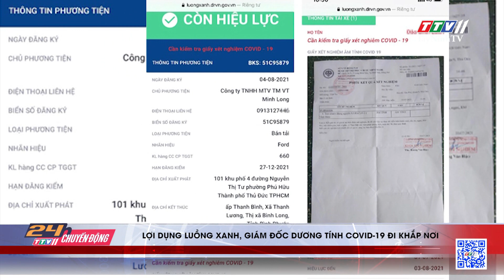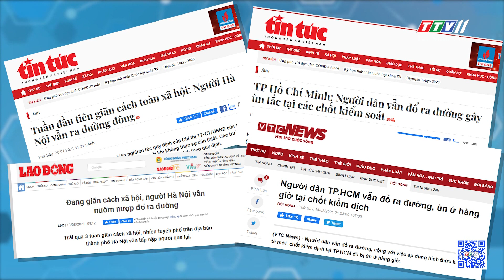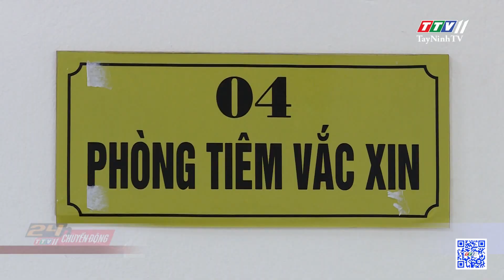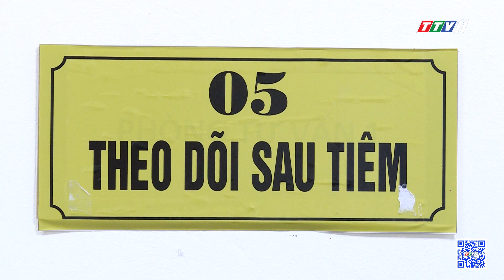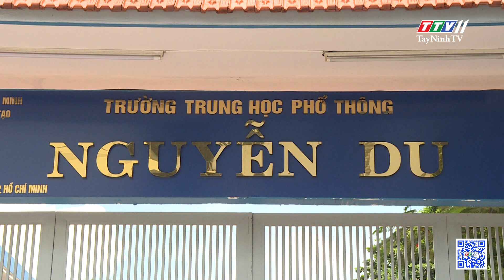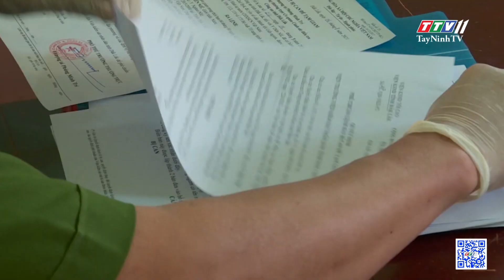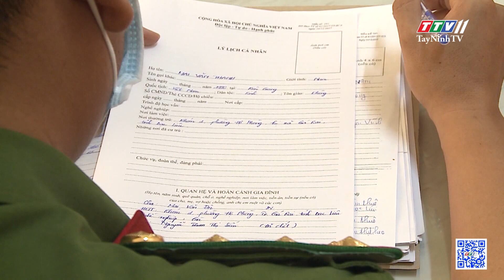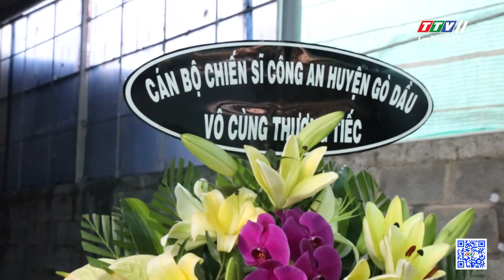24h Chuyển động 16-8-2021 | Tin tức hôm nay | TayNinhTV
24h Chuyển động 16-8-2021 | Tin tức hôm nay | TayNinhTV

24H NÓNG
- Tây Ninh: bắt 5 đối tượng nhập cảnh trái phép mang theo hộ chiếu
- Kiên Giang: cụ ông nhập cảnh trái phép dương tính với Covid-19
- Lợi dụng luồng xanh, giám đốc dương tính Covid-19 đi khắp nơi
- Truy đuổi đối tượng vận chuyển thuốc lắc, ma túy đá giữa dịch bệnh
- Giãn cách xã hội: không chịu khổ nhất thời thì sẽ khổ dài dài!
- Người dân ùn ùn rời TP.HCM giãn cách kéo dài
- Vaccine công nghệ mRNA đầu tiên được thử nghiệm tại Việt Nam
- Độc đáo lễ hội chèo ván đứng đầy sắc màu
- 3.000 khách dùng bữa trên đường băng mừng thoát khỏi đại dịch
- TP.HCM: học sinh khó tựu trường vào đầu tháng 9
24H NÓNG
- Hải Phòng: 5 người trong một gia đình thương vong sau vụ cháy nổ
- Đắk Lắk: lãnh tội giết người vì bị bạn tát vào mặt giữa đám đông
- Kiên Giang: truy bắt tàu vận chuyển hơn 26.000 bao thuốc lá lậu
- Bạc Liêu: mua dừa rồi cướp giật luôn tiền của chủ tiệm
- Anh nằm xuống cho bình an mọi nhà!